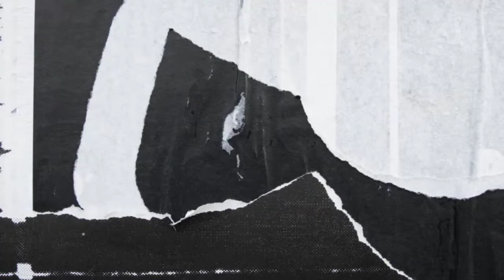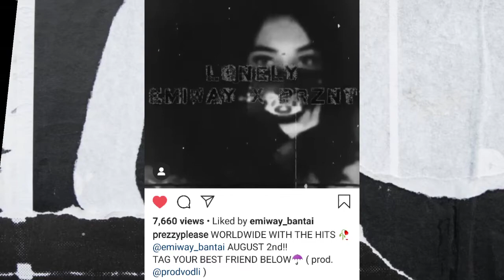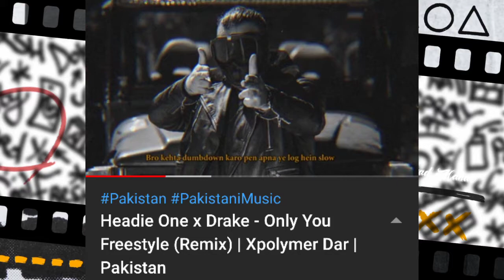Badshah Track | Emiway Bantai International Collab | Mehfil-e-Hip Hop | Raga × Harjas |Desi Rap News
Intro 0:00 / 0:04
Dino James Track - 0:04 / 0:17
KidShot Track - 0:17 / 0:31
Badshah Track - 0:31 / 0:45
EPR Collaboration - 0:45 / 1:01
Fadi × Khawar - 1:01 / 1:21
Loka Tracks  - 1:21 / 1:44
Emiway Bantai - 1:44 /  2:15
Harjas Collab & Track - 2:15 / 2:50
Yawar - 2:50 / 2:59
Mehfil e Hip Hop - 2:59 / 3:31
Sikander Kahloon track - 3:31 /3:44
Dar Freestyle - 3:44 / 4:02
Imp Update - 4:02 / 4:12
Outro - 4:12 / 4:30

Song Links

Note :-
I respect all the artist and I don't want to blame anyone. Desi Rap News work for Desi Hip Hop n keep Updated you from Daily News of Rap.